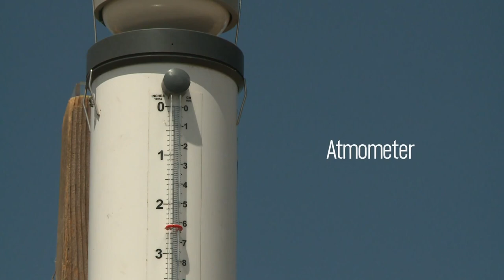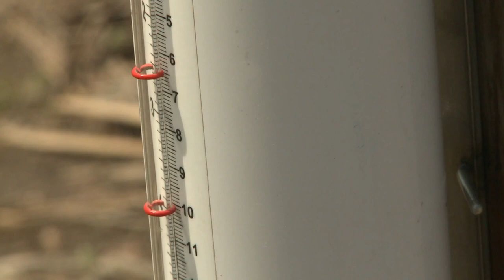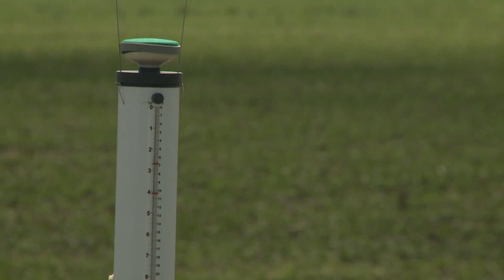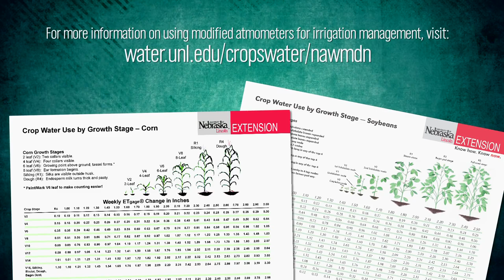Assembly and Placement of an Evapotranspiration Gauge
Using an Evapotranspiration Gauge helps producers manage irrigation by understanding crop ET. This video shows how to install an ETgauge.